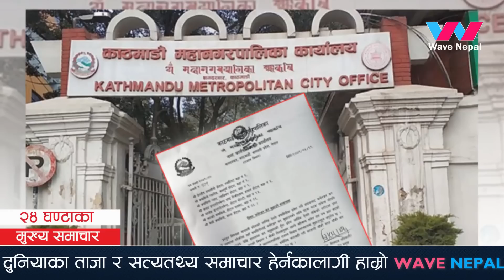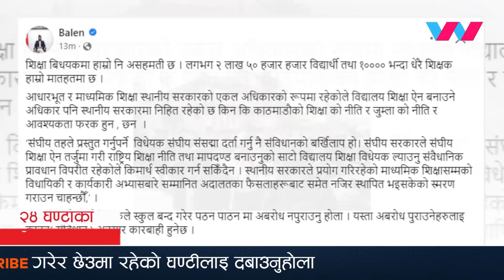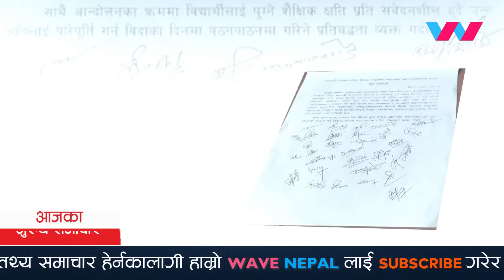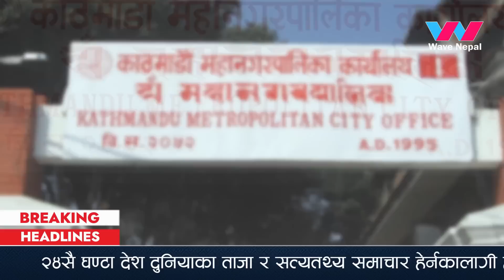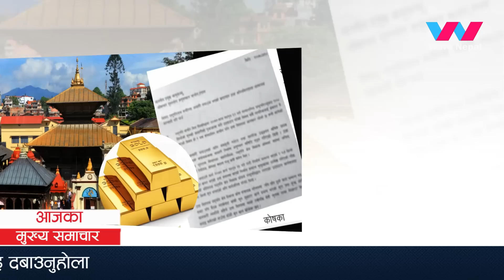Today News🔴Aajaka Mukhya Samachar, Asoj 4 gate 2080 | असोज ४ गतेका मुख्य समाचार | Nepali News Today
Nepali news - today news | aaja ka mukhya samachar, nepali samachar live |